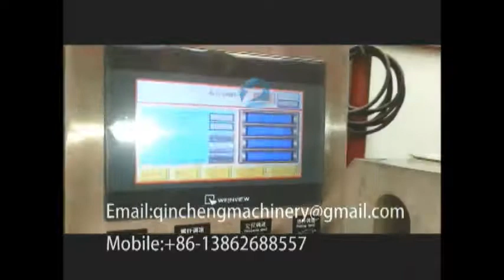automatic shrinking sleeve labeling machine for beverage bottle shrinking labeler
Automatic heating shrinkable PVC/PET/OPS sleeve drinking water labeling machine

CHANGZHOU QINCHENG PACKING MACHINERY CO;LTD

Automatic heating shrinkable PVC/PET/OPS sleeve labeling machine for500ml PET bottle shrink sleeve labeler 自动热缩套标机 تقليص كم آلة وسم psühhiaater varrukas märgistamise masin психиатър ръкав етикетиране машина psychiatra rękaw oznakowanie maszyny psykolog ærme mærkning maskine shrink sleeve etikettiermaschine термоусадочных маркировки машины la machine à étiquettes thermorétractables psykiatri hiha merkinnät koneen 수축 튜브 표시 장치 De mouwen van etikettering. psychiatr rukáv označování stroj psihiatru mâneca etichetarea masina Psiquiatra manga rotulagem máquina シュリンクスリーブの表示機 psykolog ärm märkning maskin psihiater rokav označevanje stroj. เครื่องปิดฉลากหดแขน Máquina de etiquetado de manga termoencogible Το μανίκι σήμανση. pszichiáter ujját címkézőgépek strizzacervelli manica etichettatura machine Bộ máy co 收縮套貼標機

I.Major characteristics
1、SUS304 stainless steel body as a full-face, inside the main structure through the use of treated aluminum oxide, to ensure that the internal structure of the body and does not rust, effectively extending the service life of machinery.
2、Unique cutter design , cut mark smoother ,quick and easy blade replacement
3、Linear center guide post ,in case of a different bottle ,the quick-change tooling ,label loading easy ,guided to sender more stable
4、Frequency control sub-bottle body ,conveying the bottle more stable ,can be very precise with other agencies to maintain good coordination and synchronization
5、Nointermittent brush marking system to ensure the accuracy of the target set more accurate.
6、According the standard electric eye amplifier combined with the tail ,cutting target to ensure the maximum zero error
7、Stand -alone agency for materials ,label position can be adjusted
8、Man -machine control box, easy to learn easy to operate, mechanical failure occurred when the operation can be accurately displayed on the touch screen because for the shortest time to the shortest time to resolve faults quickly resume production.

II.Technical  parameter:
1、Production efficiency：20000b/h
2、Input power：3KW
3、Input voltage：380V/220V AC
4、Size of host machine：L2000mm*W900mm*H1900mm
5、Weight:：400kg
6、Applicable diameter of bottle body：Φ28mm-Φ100mm
7、Applicable length of label：30mm-220mm
8、Applicable thickness of label ：0.03mm-0.13mm
9、Applicable internal diameter of paper tube：5" - 10 "free adjustment